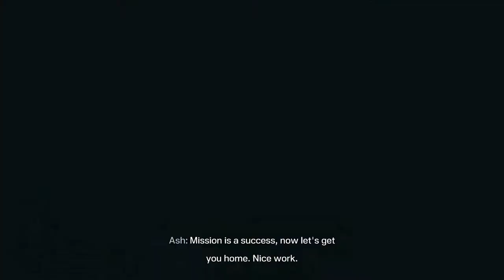Rainbow Six: Extraction Gameplay (No Commentary)